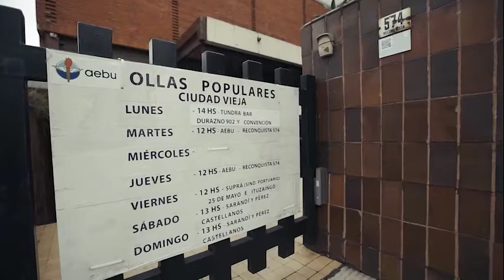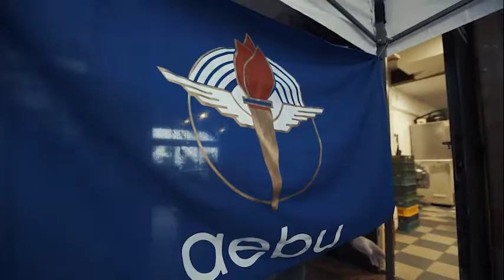AEBU continúa con la entrega de bandejas, alimentos y ropa de abrigo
AEBU continúa con la entrega de bandejas, alimentos y ropa de abrigo en una acción conjunta con varias organizaciones sociales y empresas que colaboran.

Video: TV Ciudad - Retratos